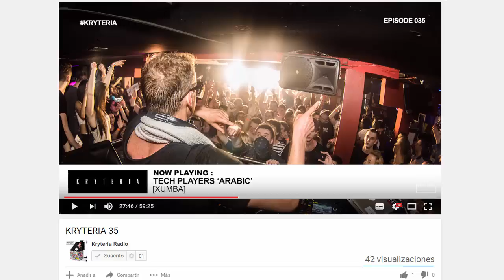Techplayers - Arabic (Dj Lucerox Remix) [Supported By Kryder - Kryteria 35]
Techplayers - Arabic
Available on Beatport

Kryder - Kryteria 35